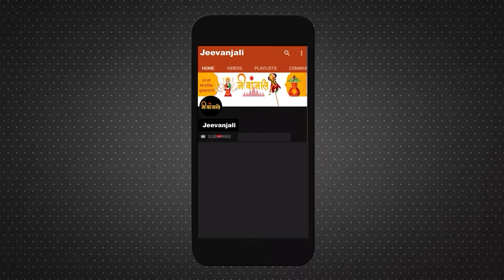Mahashivratri 2024: महाशिवरात्रि पर पाना चाहते हैं भोलेनाथ की कृपा तो जरूर लगाएं इन चीजों का भोग